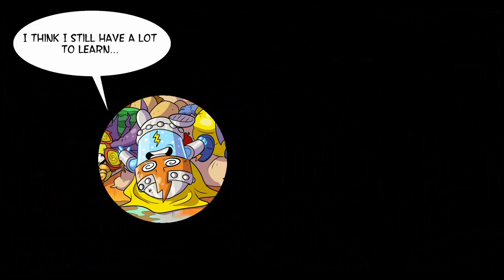📽COMPILED SuperZings in English 📽 Full Episodes 21-30 VIDEOS and CARTOONS for KIDS SuperThings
Welcome to the Super Level channel of SuperZings SuperThings, the superheroes and supervillains of Kaboom City!

✔️ Enjoy with ours funny cartoons for children of SuperZings. Have fun with the full episodes in english of  SuperZings. 👍👍👍👍

21.🍴Superzings Adventures 🍴 Episode 21 | RON RON's food (II) | VIDEOS and CARTOONS for KIDS
In this second part of the episode "RON RON´s food", Enigma will discover Mr King's master plan, and Juicetuice and Cornelius will have to take over Ron Ron. What adventures await these superheroes? Find out in this new episode of SuperZings!
22.🕸SuperZings Adventures🕸 Episode 22 | THE TREASON | VIDEOS and CARTOONS for KIDS
The villains are destroying the city and Mr King's plan continues its course ... What secret has to show Enigma to Kid Shine? Discover everything in this new episode of the SuperZings!
23.⚡️SuperZings Adventures ⚡️ Episode 23 | POWER TOWER | VIDEOS and CARTOONS for KIDS
Mr King's plan continues its course and there is little hope for Kaboom City ... Can the superheroes stop it? What does Enigma really want? What role does Kid Shine play in all this? The 3rd season of the SuperZings is about to end! Do not miss one of the last episodes of the season!
24.😮SuperZings Adventures 😮Episode 24 | BYE KID SHINE | VIDEOS and CARTOONS for KIDS
There seems to be no hope for Kaboom City ... Although Enigma has a plan! Can superheroes get out of this? Everything looks pretty bad ... Do not miss this new episode of the SuperZings!
25.⚡️SuperZings Adventures⚡️Episode 25 | THE FINAL BATTLE | VIDEOS and CARTOONS for KIDS
It seems that Kaboom City is in a critical situation that could make it disappear forever ... Will someone stop this situation? Find out in this latest episode of
the season ... And do not forget that we will see you soon with the launch of the Series 4 at the end of August! 😉
26.💥 SuperZings Adventures💥 Episode 26 | A NEW BEGINNING | VIDEOS and CARTOONS for KIDS
Where is Enigma? Everything seems lost... But there is hope! Watch the beginning of a new season of SuperZings!
27.✈ SuperZings Adventures✈ Episode 27 | FORCED LANDING | VIDEOS and CARTOONS for KIDS
Mr King and Professor K have Kiz Kazoom on their radar. Is it really a threat to the evil supervillains or is it a failure of Enigma? While Professor K is preparing a new weapon, Kid Kazoom tries to learn to control its powers.
Will it make it? Find out in this new episode of the SuperZings!
28.🛠 SuperZings Adventures 🛠 Ep 28 | DANGER GANG: DEMOLITION TEAM | Cartoons for Kids
Mr King gloats in his victory in this new episode in English of the SuperZings. The supervillain is willing to end the superheroes altogether, he doesn't want anything left of them ... Maybe now it is truly all lost ... What will it be? Find out in this new episode of the SuperZings!
29.🍗 SuperZings Adventures🍗 Ep 29 | THE GREAT SPYING MISSION | Cartoons for Kids
In this new episode of the SuperZings adventures, Kid Kazoom is still having trouble controlling its powers. Why can't it always carry out its attack? What is it doing wrong? The answers are hidden in Enigma's laboratory, but Kid doesn't know that villains keep track of it... Discover how the story follows in this new episode of the SuperZings series!
30.🏍 SuperZings Adventures 🏍 Ep 30 | THE RACE OF THE CENTURY | Cartoons for Kids
The race of the century between heroes and villains is going to start ... Mr King has promised to free the running heroes if they win. Is it true or just another of his tricks? Discover who wins the race of the century in this new episode of the SuperZings!